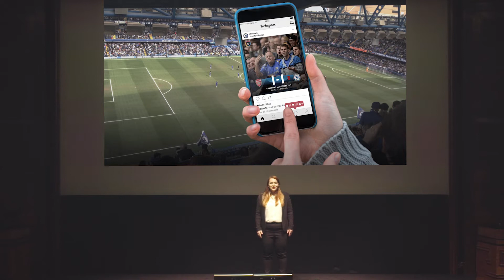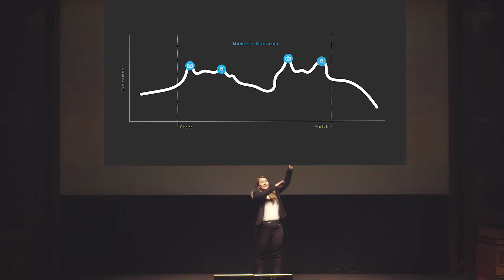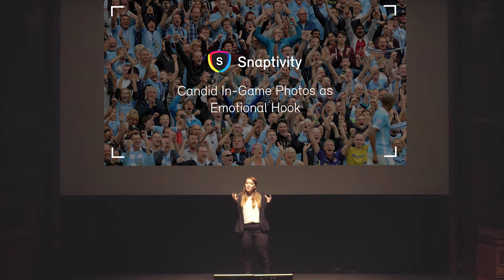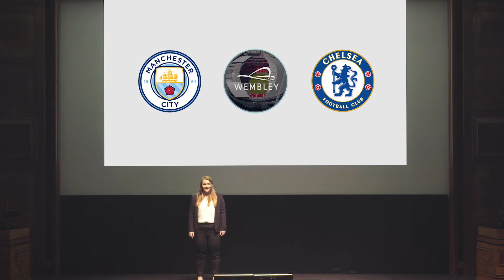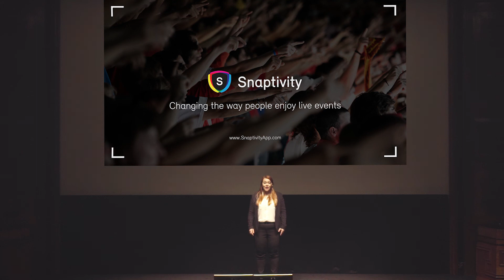R/GA IoT Venture Studio UK Demo Day 2017: Snaptivity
Snaptivity captures candid fan emotions using robotic cameras that are triggered automatically at key moments by AI and IoT sensors performing crowd analysis.